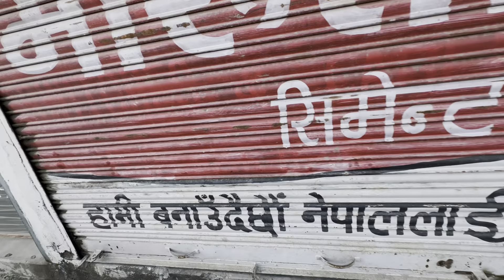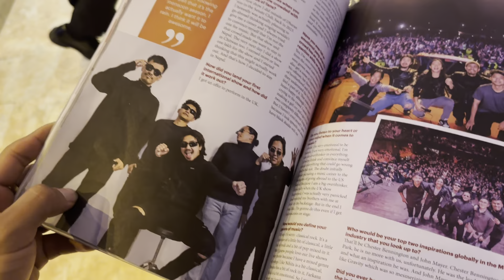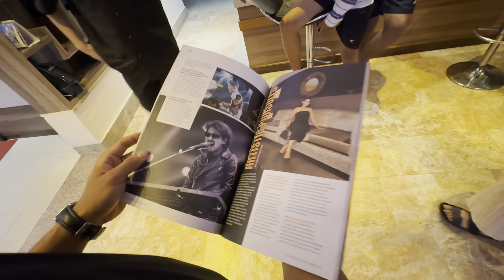Gaadi bata suru vayo Europe ko yatra.